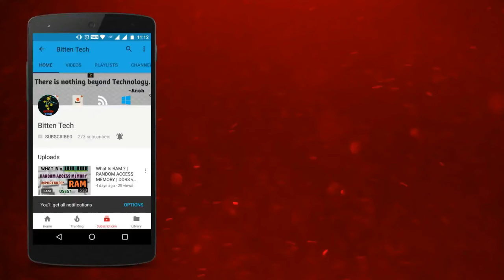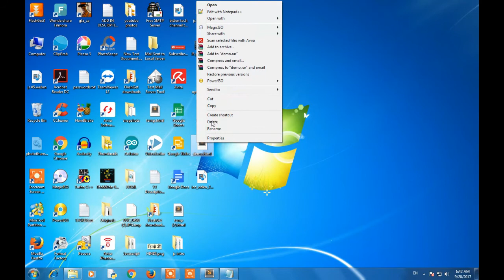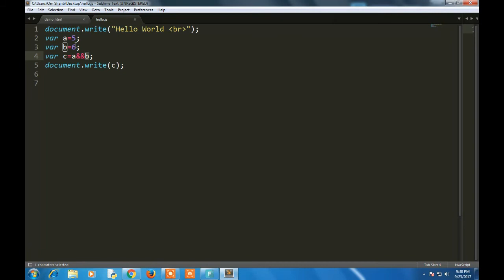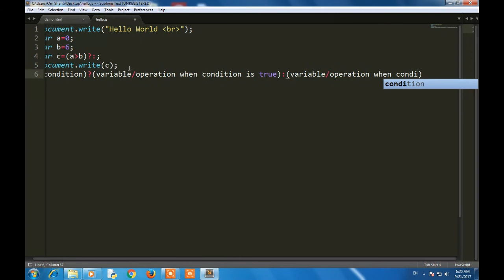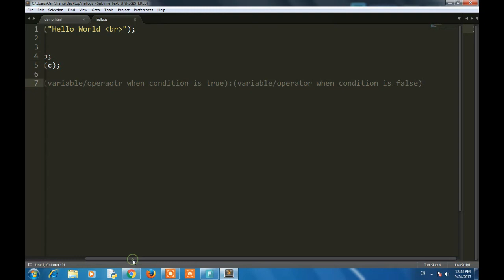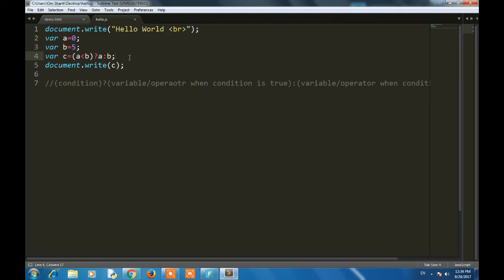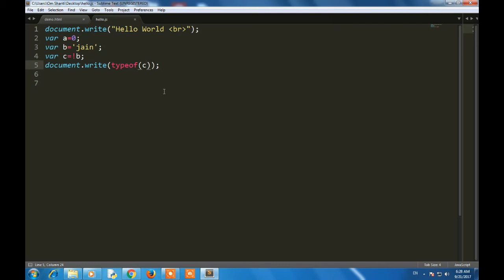[HINDI] BIT-JS Beginner's JavaScript Course | Part #3 | Operators and their Types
Hello everyone. In this part of the beginner's javascript course I will be talking about the various javascript operators you need to know as a beginner. I will introduce operators, what are they, why are they used, and the various basic types of operators used in javascript. I will teach you how to apply them and for what all they can be used for.